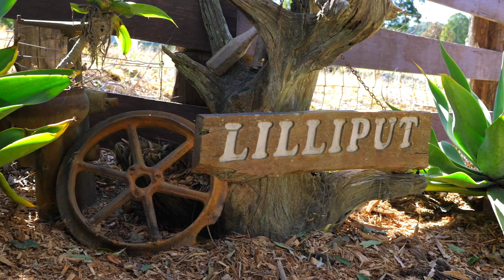400 Jerusalem Road, Stewarts River | Raine and Horne Port Macquarie